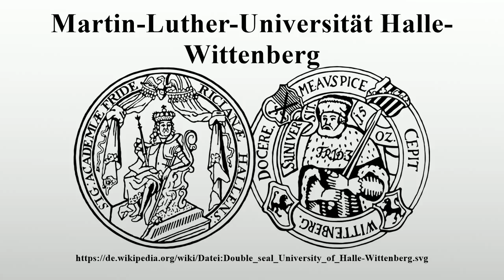Martin-Luther-Universität Halle-Wittenberg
Vielen Dank für Ihre Unterstützung:

Die Martin-Luther-Universität Halle-Wittenberg (MLU) ist eine Universität in Deutschland, die 1817 aus zwei Universitäten hervorgegangen ist: Die ältere wurde 1502 als Leucorea in Wittenberg gegründet; die jüngere Friedrichs-Universität entstand 1694 auf Veranlassung des brandenburgischen Kurfürsten Friedrich III.in Halle (Saale).Als Zentrum von Pietismus und Aufklärung wurde sie bald die bedeutendste Universität ganz Deutschlands.Ihren heutigen Namen Martin-Luther-Universität Halle-Wittenberg erhielt sie in der Zeit des Nationalsozialismus, am 10.

Bild-Copyright-Informationen
Urheber Info: Unbekannt; svg from Lumu (talk)
Lizenz: Public domain
Urheber: